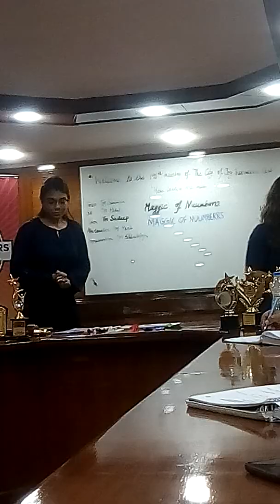White Collar by TM Daliya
Level 1 Speech 3 - Research and Presentation